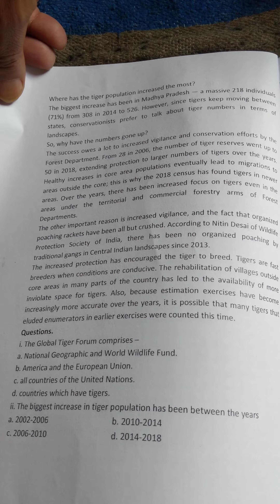class 12th English board question paper